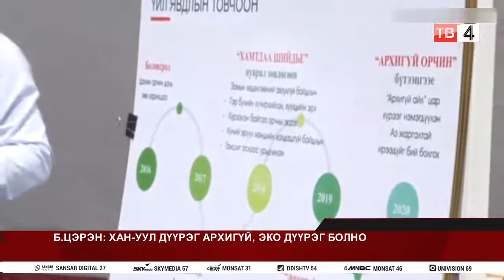Б.Цэрэн: Хан-Уул дүүрэг АРХИГҮЙ, ЭКО дүүрэг болно